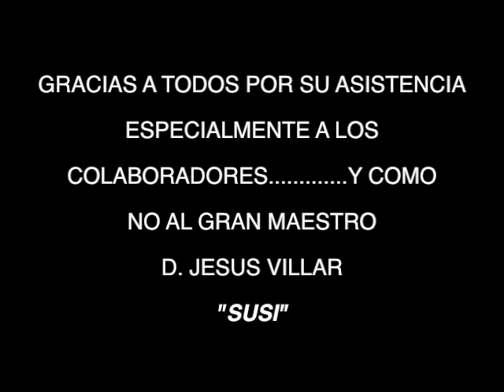Fiesta 80's 13 Paella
Cerezales del Condado. Leon. Fiesta de los 80 (fin de verano) 2013. Paella popular en la que participaron mas de doscientas cincuenta personas, todos vecinos del pueblo o familiares directos. Con gran unidad y armonía entre todos.